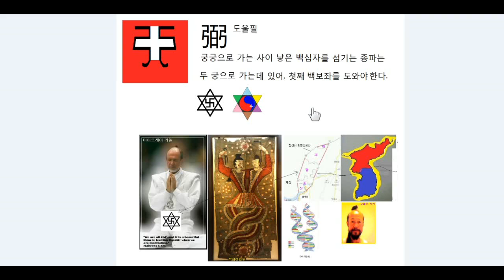아리랑동산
3.8선 자하도에 설립되는 구원의 방주 입니다.